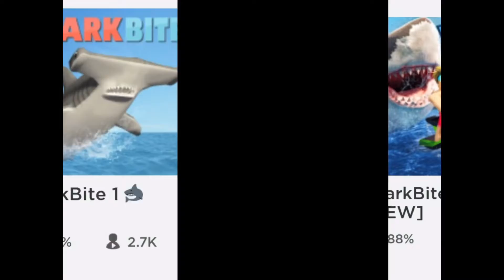playing shark bite 2